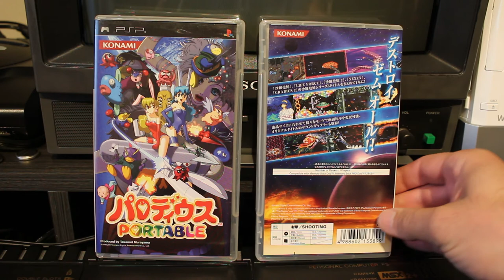Chegou Pelo Correio: Parodius e Salamander Portable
Inaugurando a série "Chegou Pelo Correio", um comentário rápido de dois jogos excelentes pra colecionar no PSP: Parodius Portable e Salamander Portable. Você está com o PV, no Jogos Mofados. Vamos lá!